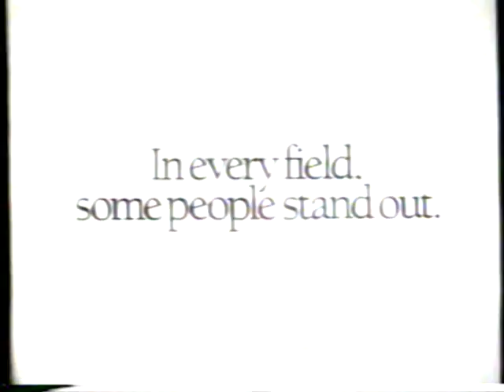1990 Signet Bank "Gene Kelly - I'm never satisfied" TV Commercial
50 years from now, that was good and that wasn't

The commercial aired in May 5th, 1990. It aired during the broadcast of "World Figure Skating - Tour of Champions"" on WRC Channel 4 in Washington DC.